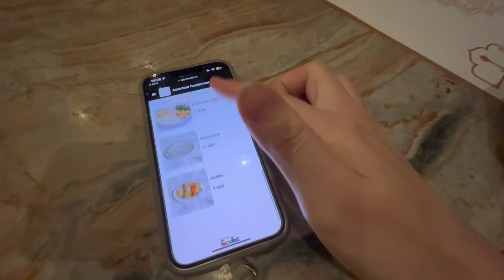【サウジ生活】パキスタン人とサウジにある本格トルコ料理店へ🇹🇷 The Turkish restaurant in Saudi w/ Pakistani.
باب بو خوخة الرياض

パキスタン人の同僚が、私がサウジに来たお祝いをしよう！という事でトルコ料理のお店に連れて行ってくれました❤︎
夫婦共々、本当にお世話になっています。